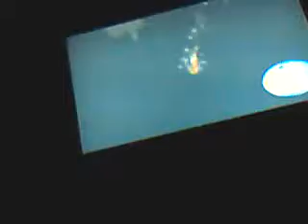Jak 2 Glitch: Peace maker in water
A glitch in Jak 2